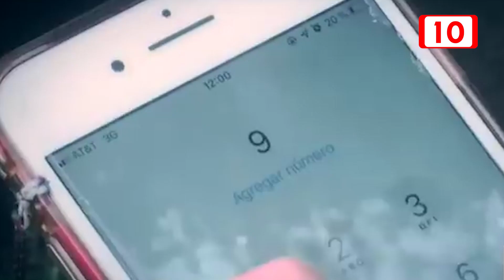Aumentan casos por violencia familiar y de género en Quintana Roo